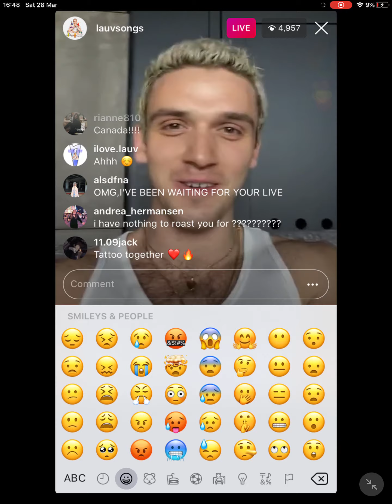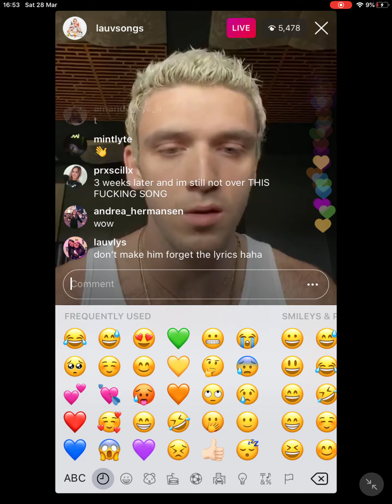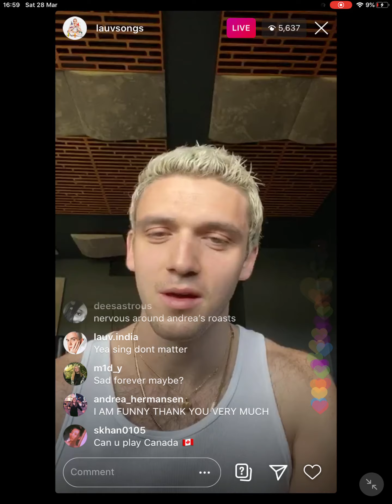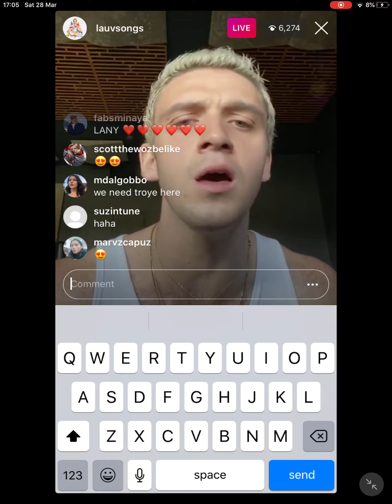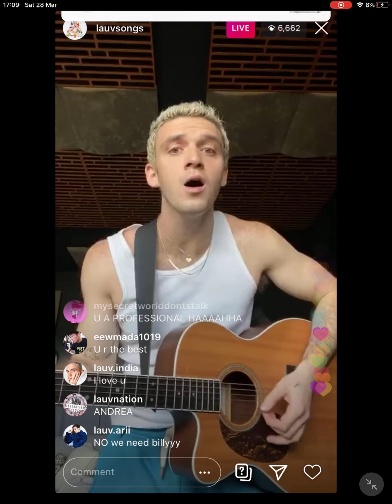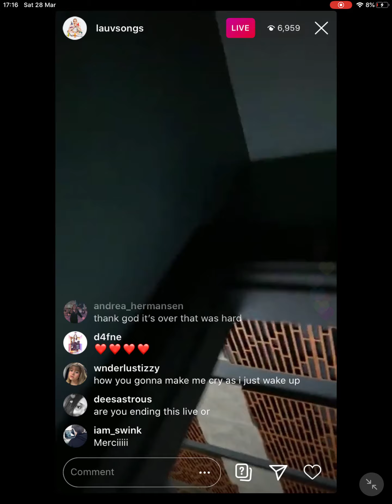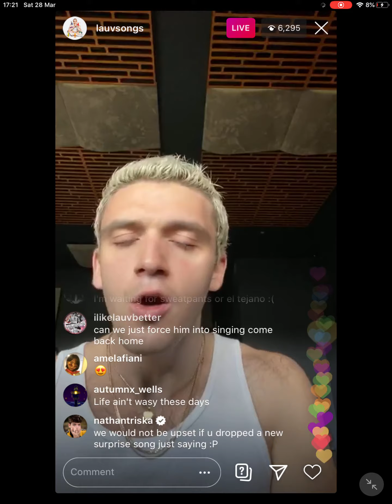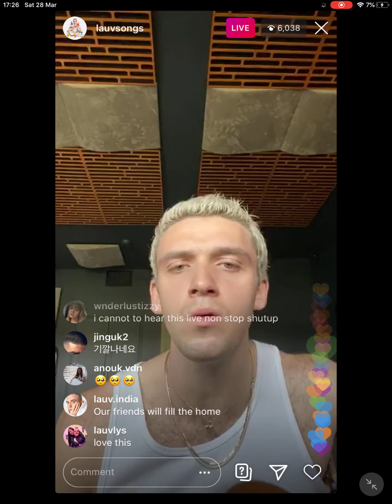Lauv live Insta | 28/3/20